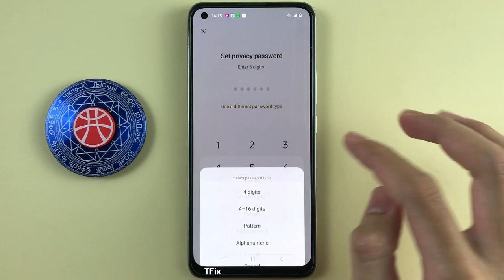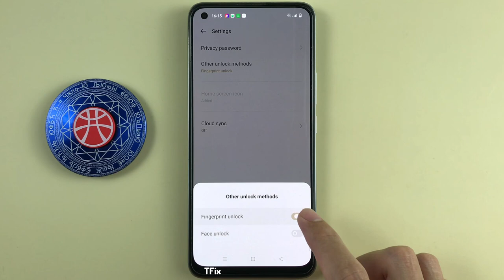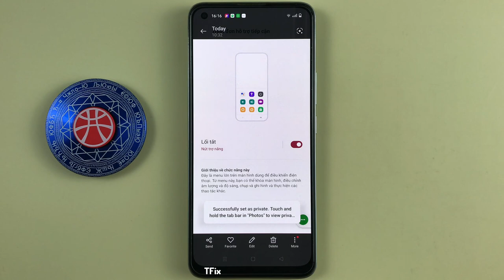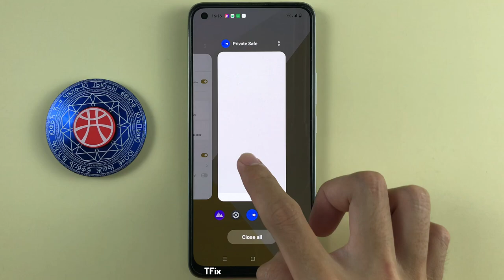How to hide photos, videos, files in private safe area on Realme 8 Android 12